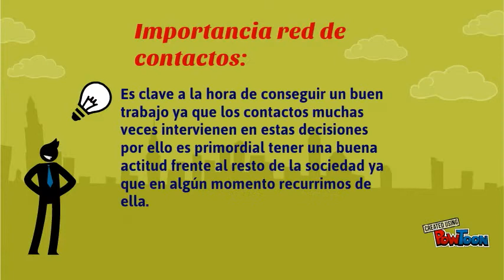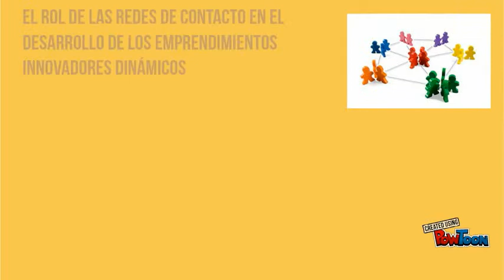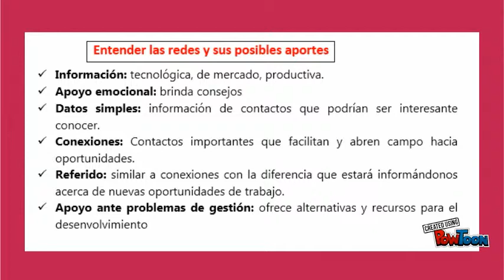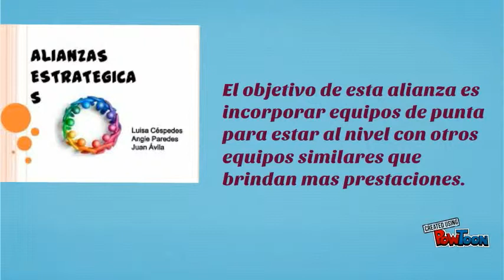Desarrollo de redes de alianza.-- Created using PowToon -- Free sign up -- Create animated videos and animated presentations for free.  PowToon is a free tool that allows you to develop cool animated clips and animated presentations for your website, office meeting, sales pitch, nonprofit fundraiser, product launch, video resume, or anything else you could use an animated explainer video. PowToon's animation templates help you create animated presentations and animated explainer videos from scratch.  Anyone can produce awesome animations quickly with PowToon, without the cost or hassle other professional animation services require.